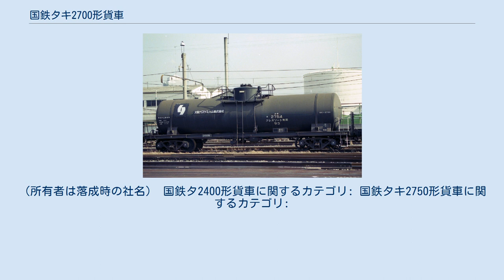国鉄タキ2700形貨車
国鉄タキ2700形貨車（こくてつタキ2700がたかしゃ）は、かつて日本国有鉄道（国鉄）に在籍した私有貨車（タンク車）である。
 本形式と同一の専用種別であるタ2400形、タキ2750形についても本項目で解説する。
 タキ2700形は、クレオソート専用の30 t 積タンク車として1953年（昭和28年）3月20日から1959年（昭和34年）7月10日にかけて、5ロット5両（コタキ2700 - コタキ2704）が日本車輌製造、三菱重工業の2社にて製作された。
 本形式の他にクレオソートを専用種別とする形式にはタ1000形（48両）、タ2400形（3両、後述）、タム80形（5両）、タム20080形（2両）、タサ500形（84両）、タキ1600形（1両）、タキ2750形（5両、後述）の7形式があった。
 落成時の所有者は、大日本木材防腐、北日本防腐木材工業、新宮商行の3社であり、1969年（昭和44年）5月26日に北日本防腐木材工業所有車2両（コタキ2701、コタキ2703）が東北ボールへ、更に1971年（昭和46年）12月22日に青森木材防腐へ名義変更された。
 1979年（昭和54年）10月に制定された化成品分類番号では、「93」（有害性物質、可燃性のもの）が標記された。
 車体色は黒色、寸法関係は全長は10,900 mm、全幅は2,536 mm、全高は3,792 mm、台車中心間距離は9,350 mm、自重は16.7 t - 17.9 t、実容積は29.1 m3 - 30.1 m3、換算両数は積車4.5、空車1.8であり、台車はベッテンドルフ式のTR41Cである。
 1986年（昭和61年）10月31日 に最後まで在籍した1両（コタキ2704）が廃車となり同時に形式消滅となった。
（所有者は落成時の社名） 1953年（昭和28年）8月22日から同年12月25日にかけて、タム400形より3両の専用種別変更 （濃硫酸→クレオソート）が行われ形式は新形式であるタ2400形とされた。
 改造により荷重は10 tに減トンされた。
 所有者は全車三菱化成工業であり、その常備駅は鹿児島本線の黒崎駅であった。
 改造より約3年後の1956年（昭和31年）12月22日から1957年（昭和32年）4月24日にかけて再度全車の専用種別変更 （クレオソート→クロルスルホン酸）が三菱重工業にて行われ、形式名は新形式であるタム1850形とされ形式消滅となった。
 車体色は黒色、寸法関係は全長は8,050 mm、軸距は3,800mm、自重は9.7 t、実容積は8.5 m3、換算両数は積車2.0、空車1.0であった。
 タキ2750形は、1960年（昭和35年）11月8日から1961年（昭和36年）9月6日にかけて、3ロット5両（タキ2750 - タキ2754）が日本車輌製造、三菱重工業、近畿車輛の3社にて製作された。
前級であるタキ2700形に対して積載荷重が拡大され日本初の35 t 積クレオソート専用タンク車である。
 落成時の所有者は、大日本木材防腐、関東タール製品、関西タール製品の3社であり、1980年（昭和55年）7月3日に関東タール製品所有車2両（タキ2752、タキ2753）がエーシーケミカルへ、1991年（平成3年）に関西タール製品所有車1両（タキ2754）が大阪ガスケミカルへそれぞれ名義変更された。
 1979年（昭和54年）10月に制定された化成品分類番号では、「93」（有害性物質、可燃性のもの）が標記された。
 ドーム付き直円筒型のタンク体は、普通鋼（一般構造用圧延鋼材、SS41現在のSS400）製であり荷役方式はタンク上部にあるマンホールからの上入れ、加圧空気を使用した吐出管、空気管による下出し式である。
下出し式なのに加圧空気を使用するのは積荷が高粘度のため排出促進用である。
 1987...